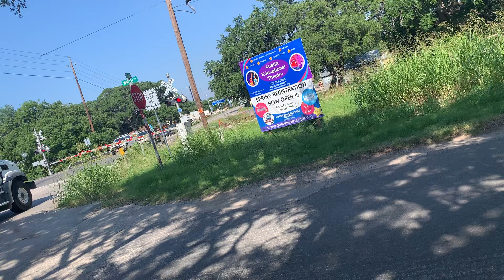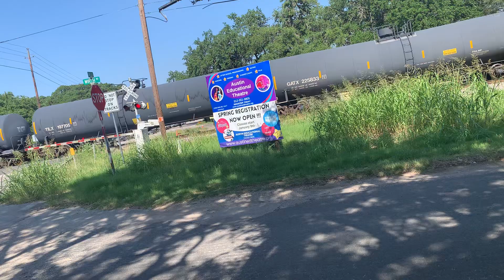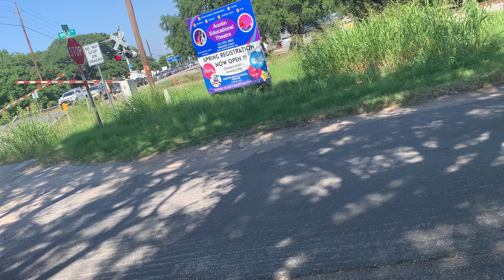Northbound Union Pacific tanker train at fm 1626 in south Austin Texas on 6/6/24